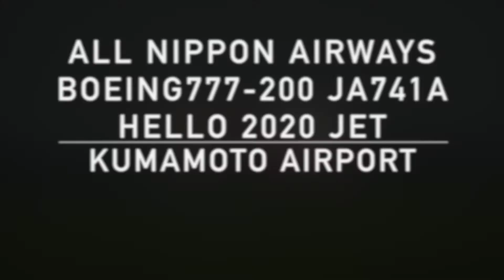熊本空港 ALL NIPPON AIRWAYS BOEING777-200 JA741A HELLO 2020 JET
ALL NIPPON AIRWAYS BOEING777-200 JA741A
HELLO 2020 JET
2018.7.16